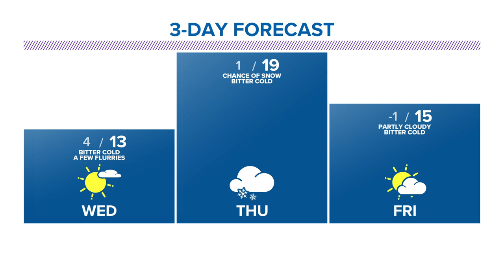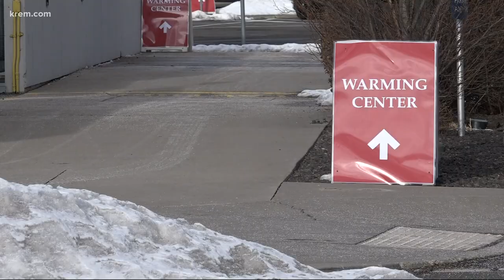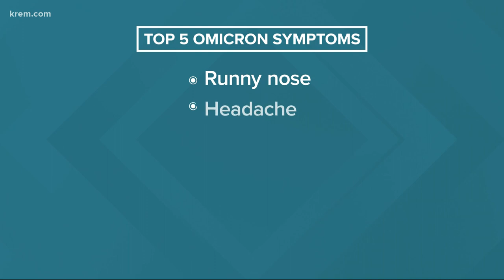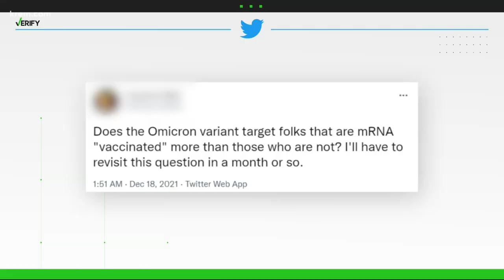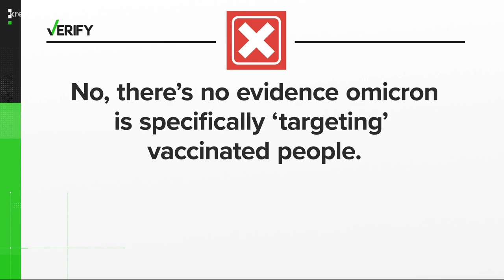Temps expected to be below freezing across Inland Northwest and more top stories at 5 p.m.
Top stories from around the Inland Northwest on Dec. 28, 2021.